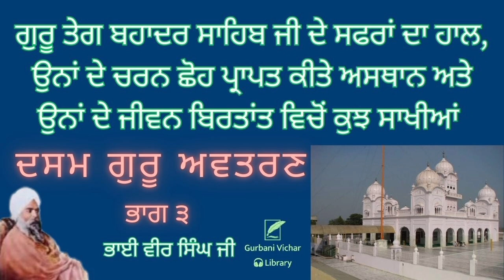Dasam Guru Avtaran (Part 3) Guru Tegh Bahadur Ji De Safar Bhai Veer singh Ji Spiritual Talk